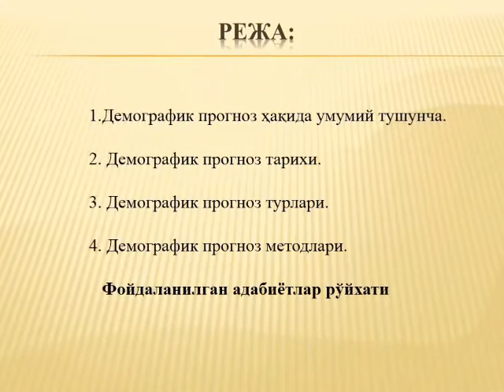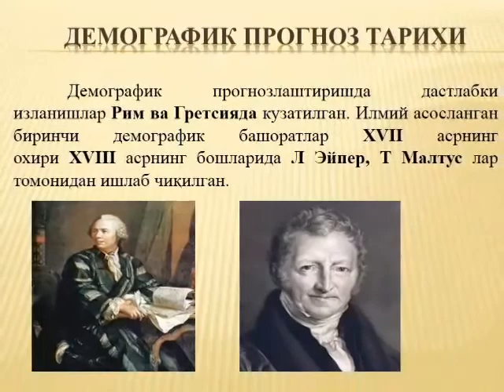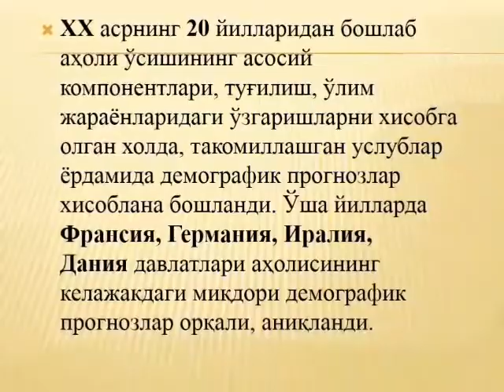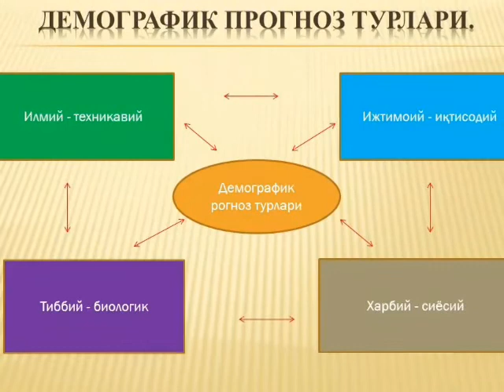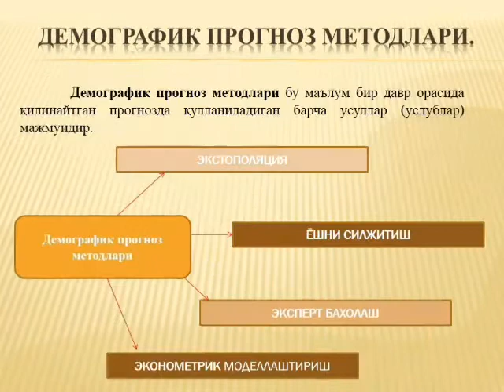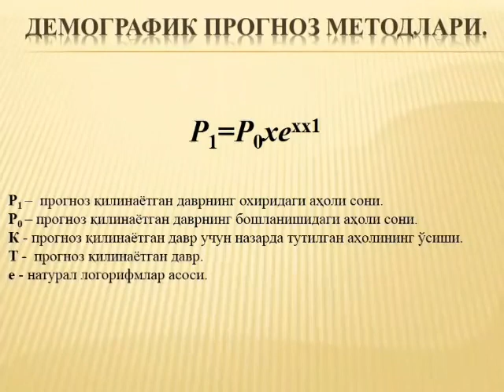Демографик прогноз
Кафедра Иқтисодий ва ижтимоий география кафедраси.
Фан: Геодемография.
Мавзу: Демографик прогноз.
Фан ўқитувчиси: Тожиева З.Н